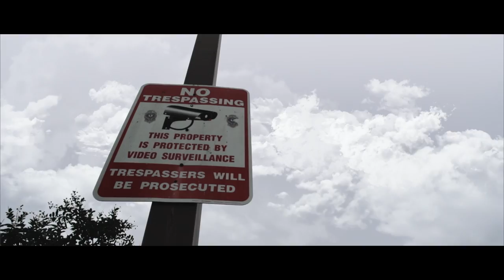Reeko Rokk - Get It Back "Remix" ( A7s ii Music Video)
The official KingTeddyProductions premiere of  " Reeko Rokk - Get It Back "Remix  " music video

Follow Artist On Instagram: @Reekoluciano

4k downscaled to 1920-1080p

Equipment Sony A7s ii, Sigma Mount Converter Mc-11, Tamron 24-70mm 2.8 Vc

Picture Profile 7 - S-log2